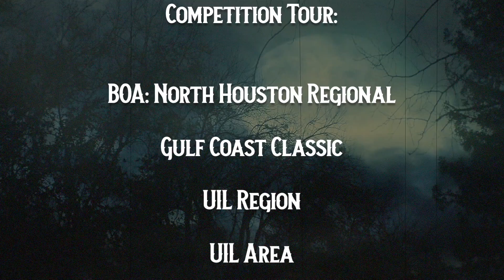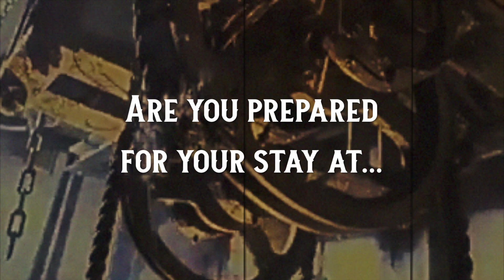Brook HS Band 2023 Show Reveal